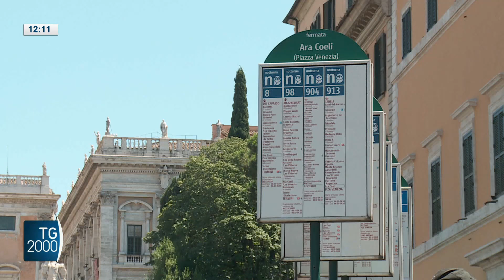Sciopero trasporti oggi. Domani incrociano le braccia i taxi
Bus, metro e tram a rischio nel giorno dello sciopero nazionale di 24 ore del trasporto pubblico locale. E domani saranno i Taxi ad astenersi dal lavoro. Il servizio di Antonella Mazza Teruel.